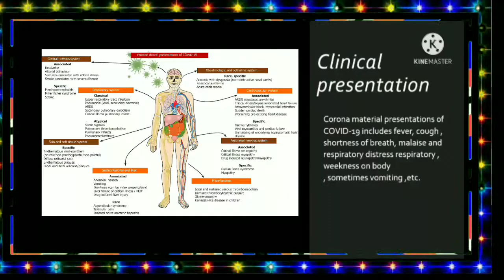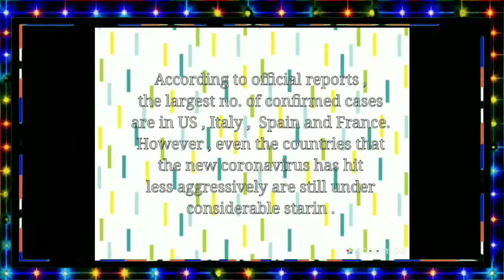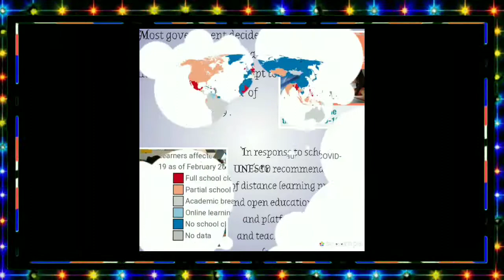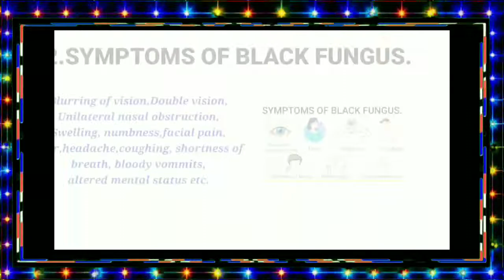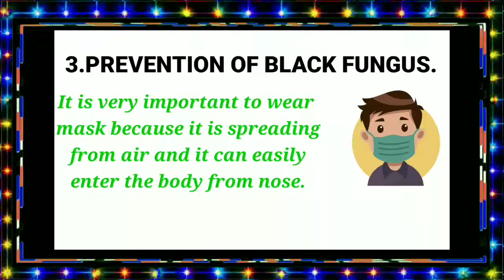COVID19 PANDEMIC | A PROJECT IN SOCIAL SCIENCE |IX D| DAV BSP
The following students of class 9th D DAV Bilaspur have presented the project in social science .

Project Group of 9 D  (create by Anukriti Mishra)
Members-
Name          Roll no
Anukriti Mishra  3
Aashi Singh R     1
Aastha Shukla    2
Himani Jain        9
Nupur Jaiswal   13
K Akshaya          11
Ritika Singh        16
Abhay Minj         27
MVV krishna      42
Hrishab Yadav.   40
Do watch and appreciate